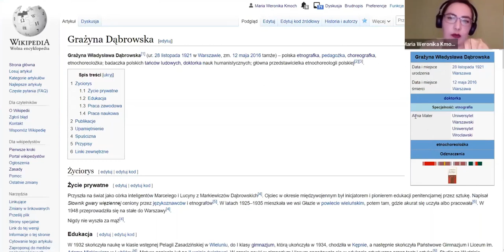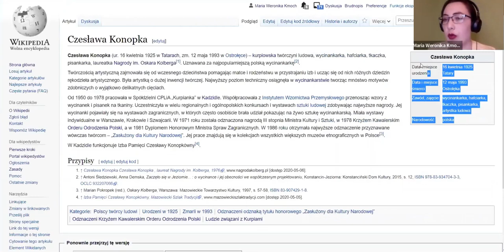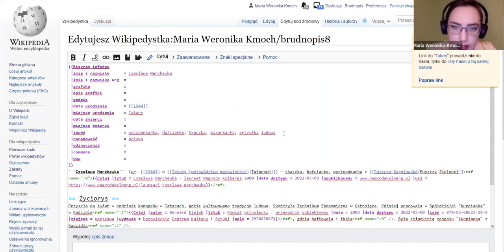Infoboks - Wikipedia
Czym jest infoboks i jak go utworzyć w artykule na Wikipedii? Fragment szkolenia Wikimedia Polska. Prowadzi Maria Weronika Kmoch, 2022 r.